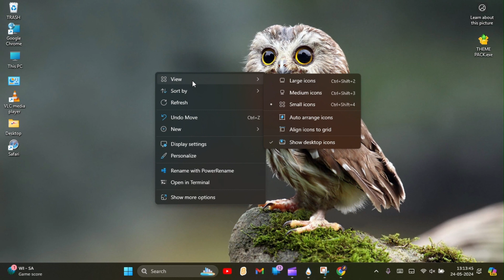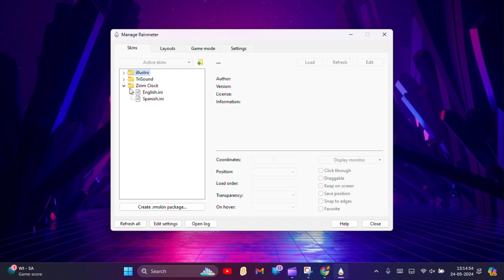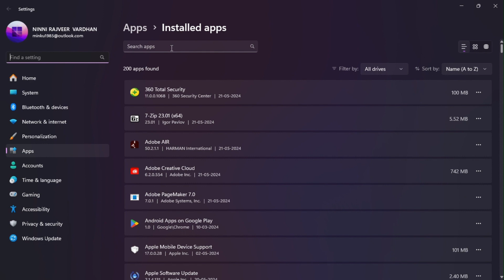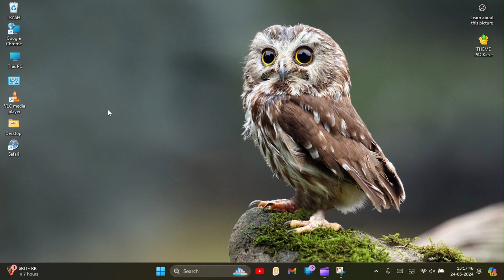Make your desktop neon with this Theme! (Simple And Easy)